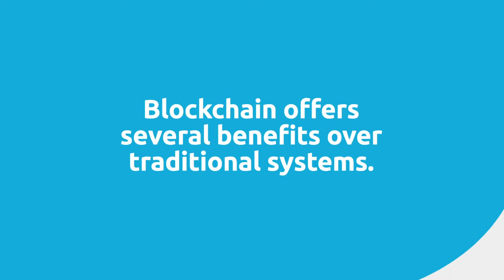Blockchain verbetert de ervaring van loyaliteitsprogramma's!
Hoe verbetert Blockchain de ervaring van loyaliteitsprogramma's? Vind er alles over op